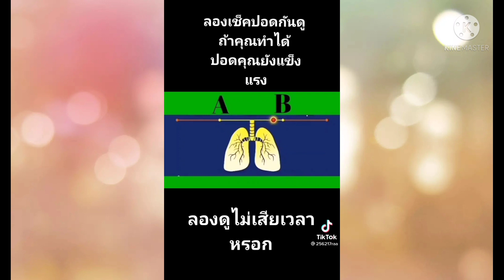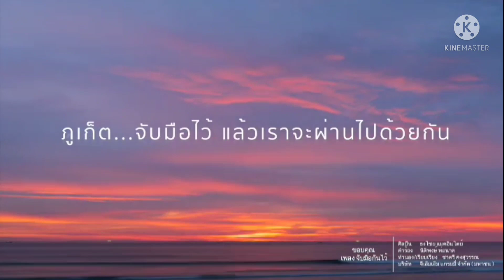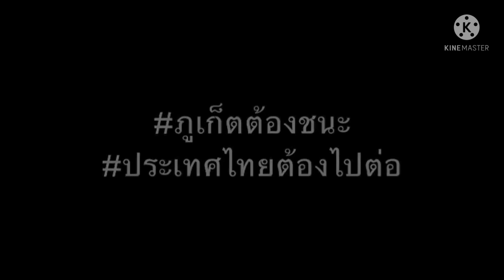รายการ 919 ก้าวผ่านโควิด ร่วมคิดทุกหน่วยงาน สื่อสารเป็นหนึ่งเดียว Ep. 112